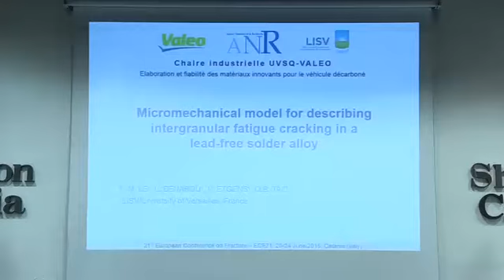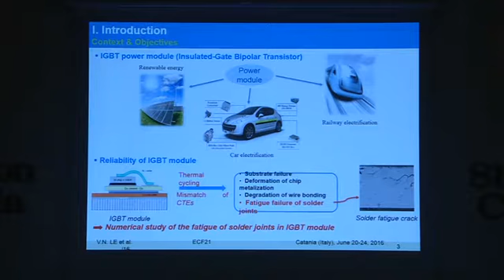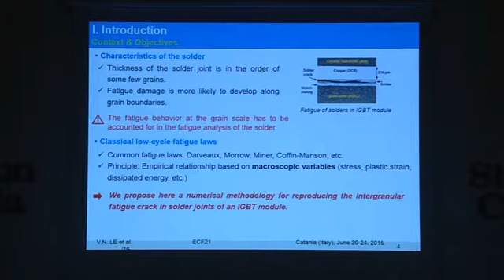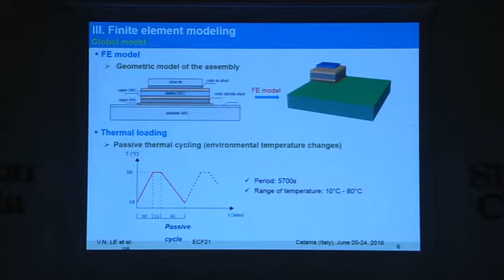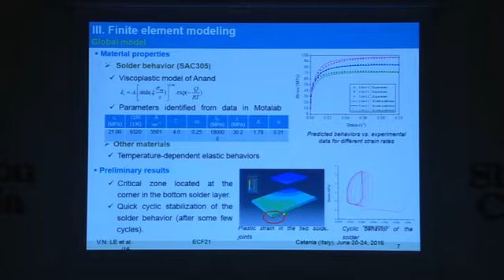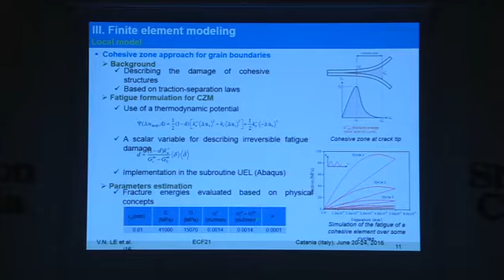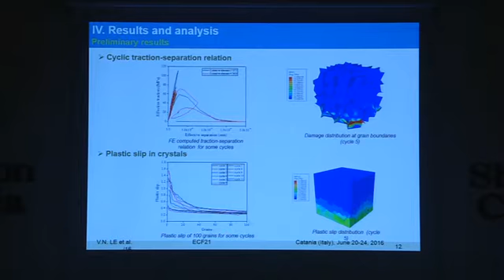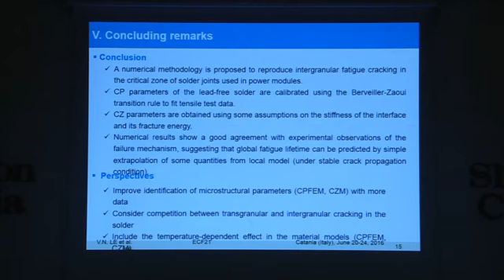Micromechanical model for describing intergranular fatigue cracking in a lead free solder alloy